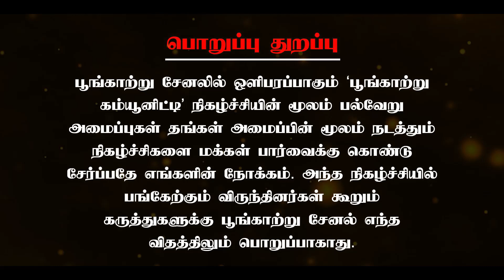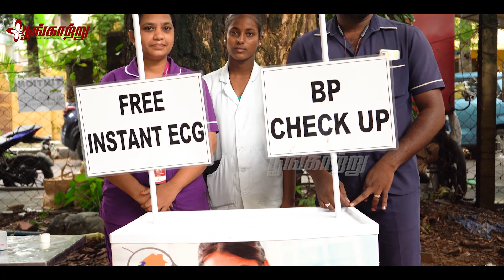முதியோர் நலன் குழு அவசியம் ஏன்? | Poongaatru | பூங்காற்று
Kottur Gardens Residents association தங்களது பகுதியில் முதியோர் நலன் குழு அமைப்பது தொடர்பாக கலந்தாய்வுக் கூட்டத்தை சமீபத்தில் நடத்தியது. இதில், “முதியோர் நலன் குழு ஏன் அவசியம்” என்பது பற்றி விவாதிக்கப்பட்டது.

இந்த நிகழ்வினை பூங்காற்று நண்பர்களோடு பகிரவேண்டும் என்று இவ்வமைப்பைச் சேர்ந்த திருமதி. அருணா சிவக்குமார் விரும்பினார். அதனை உங்களோடு பகிர்வதில் பூங்காற்று பெருமிதம் கொள்கிறது.

இதுபோன்று உங்களுடைய சங்கம் அல்லது அமைப்புகளில் நடக்கும் நிகழ்ச்சியையும் பூங்காற்று சேனலில் ஒளிபரப்ப வேண்டுமா?

தொடர்புக்கு: திரு.ராஜசேகரன் மணிமாறன்
இணை நிறுவனர்
டாக்டர் வி.எஸ்.நடராஜன் முதியோர் நல அறக்கட்டளை